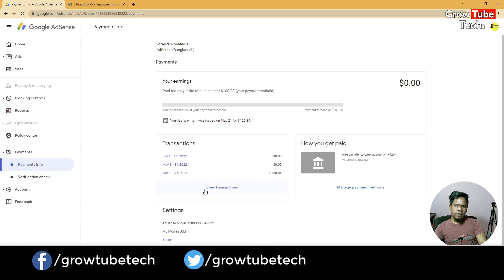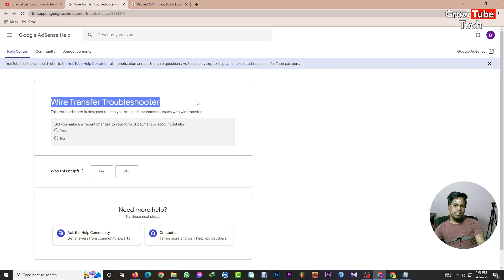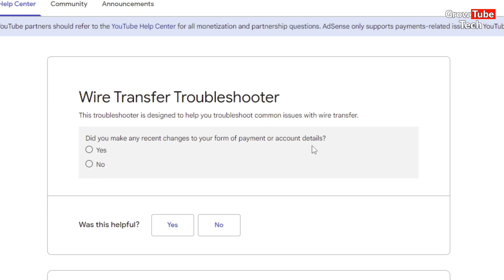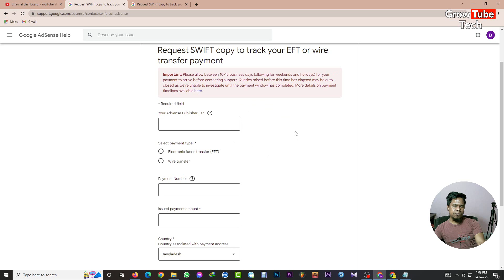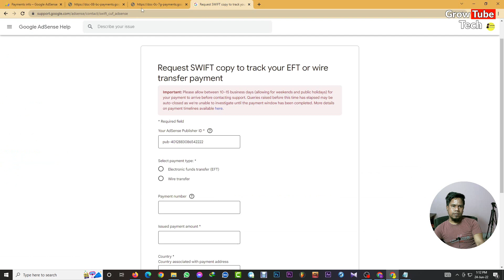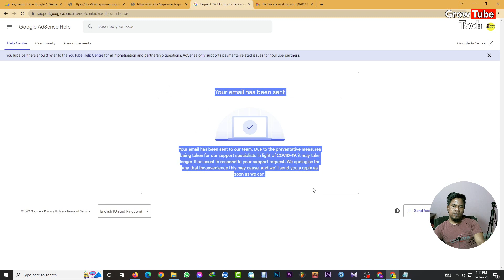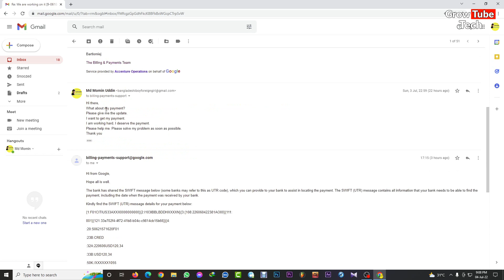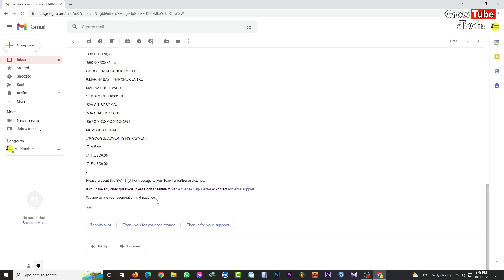Google Adsense Payment Not Released Problem Solve 100% in Bangla 2022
Google Adsense Payment Not Released Problem Solve 100% in Bangla 2022 | Adsense Payment Problem by Grow Tube Tech.

Google adsense payment not released. Somehow your google adsense payment not received in your bank account. Google adsense payment problem. What should I do to get google adsense payment? Google adsense payment released in 21st day in every month. But there is problem in your bank account, payment on hold, address verification problem, identity verification problem. After that, payment problem occurred. How to solve the problem? How to get money from google adsense? How to earn money from YouTube and get payment from google adsense?

Thanks